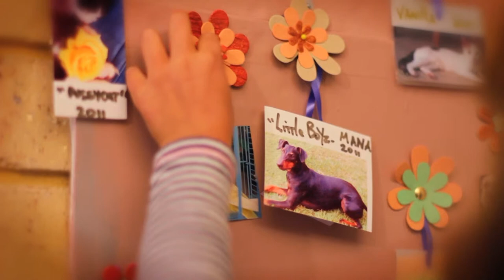Perth Pet Cremations & Funeral Services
Perth Pet Cremation